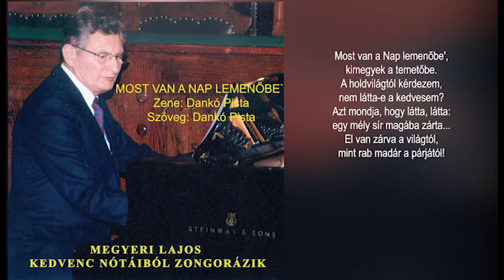Most van a nap lemenőben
Zene és szöveg: Dankó Pista
Zongorán előadja Megyeri Lajos